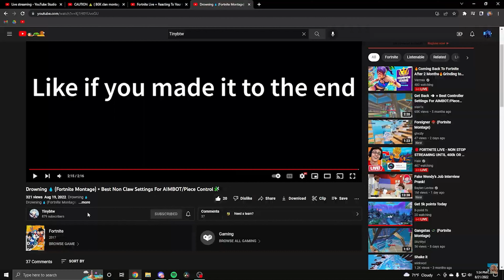No Lie 🙅‍♀️ (Fortnite Montage)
No Lie 🙅‍♀️ (Fortnite Highlights)
No Lie 🙅‍♀️ + Best Non Claw Settings For AIMBOT/Piece Control 🧩
Shake 💃 (Fortnite Montage) - IShowSpeed
Shake it 💃 (Fortnite Montage)